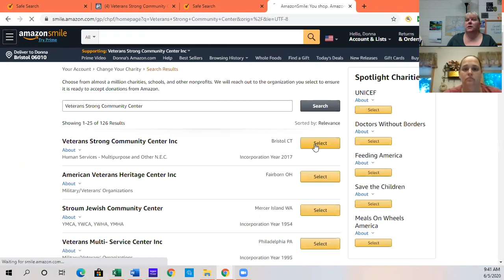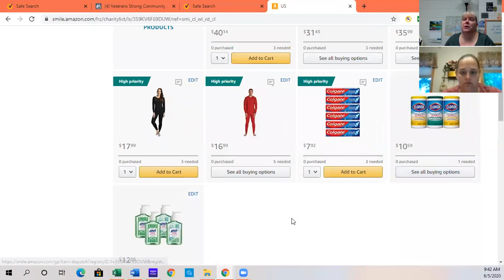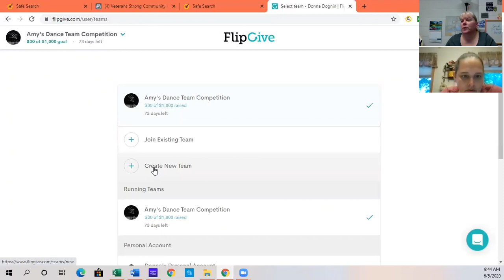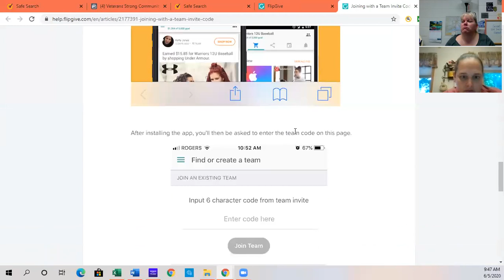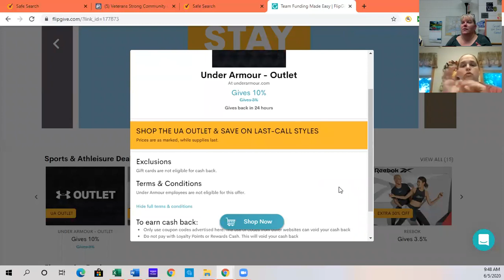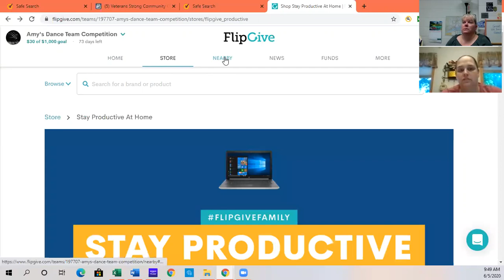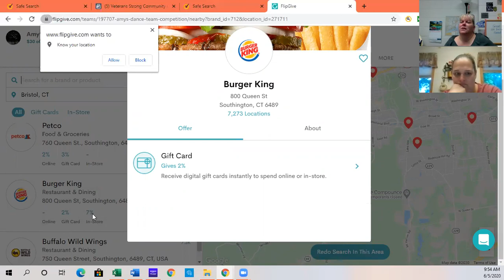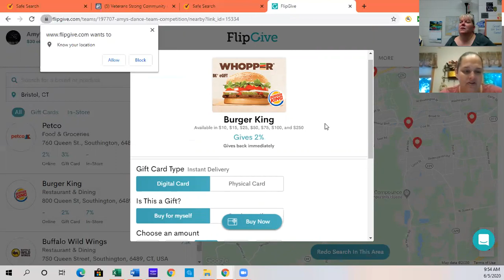Friday, June 5 Virtual Outreach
The one with Gina from Manes & Motions Therapeutic Riding Center, part of the Hospital for Special Care.